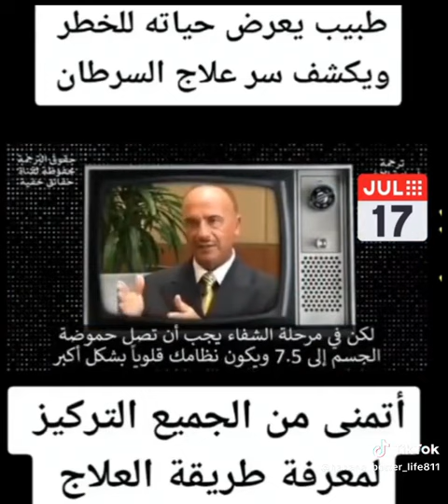دكتور يكشف علاج بعض أنواع السرطانات